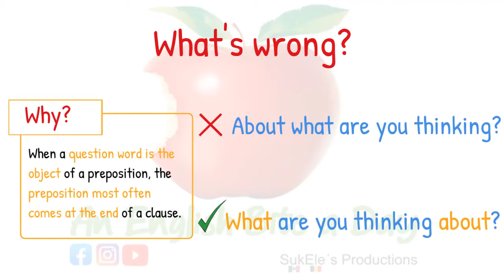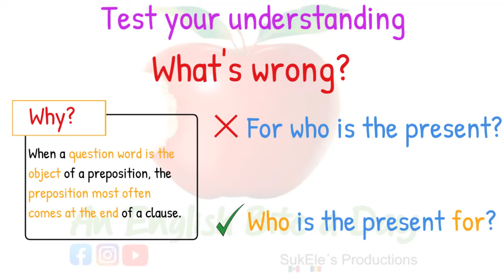WHAT´S WRONG? 2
Do you want to improve your English and speak naturally in your daily conversation? See more content from our YouTube Channel: An English Bite a Day.